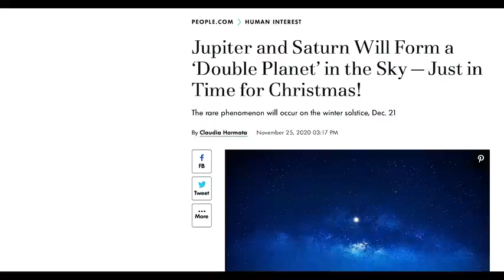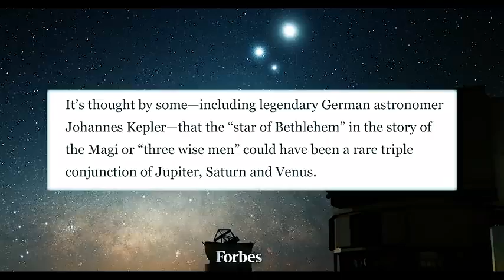Signs that We're Living in Strange Times!